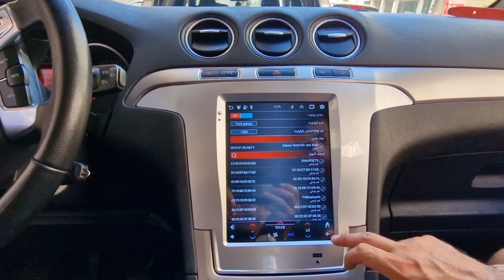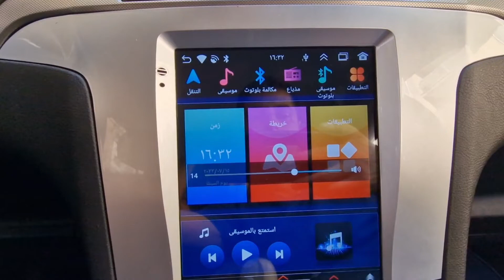Android Radio Tesla System Ford Galaxy S max شاشة تيسلا لسيارة فورد غالاكسي فورد اس ماكس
رابط دعم القناة عن طريق باي بال pay pal

تركيب شاشة اندرويد نظام تيسلا لسيارة فورد غالاكسي
طريقة فك الراديو الاساسي لسيارة فورد غالاكسي
تركيب راديو جديد لسيارة فورد غالاكسي
تغيير راديو السيارة فورد غالاكسي
تركيب كاميرا خلفية للسيارة
تركيب كاميرا امامية للسيارة
الكايد ابو باسل
Android Radio Tesla System ford galaxy
Auto radio ausbauen ford galaxy
Auto radio austauschen ford galaxy
Rückfahrkamera ford galaxy
dashcam
car radio ford galaxy
Alkayed Abo Basel